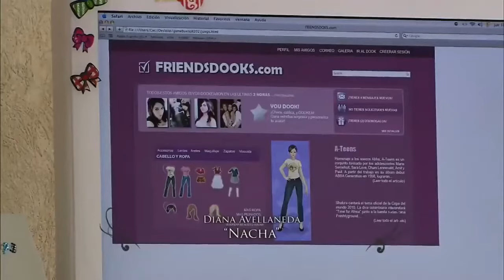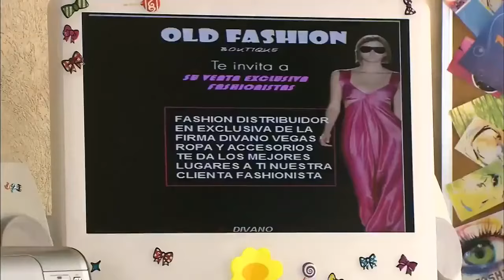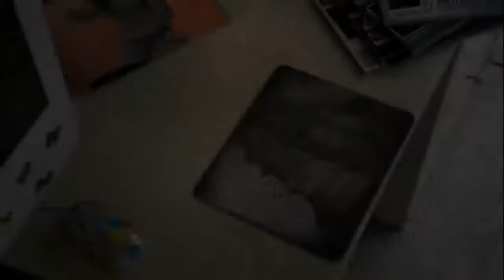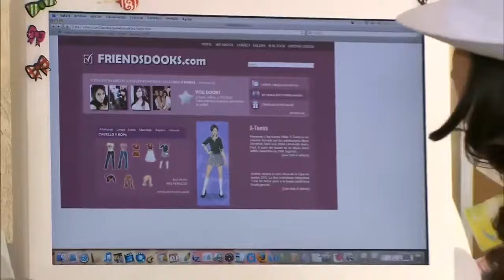la rosa de Guadalupe la marca del corazón parte 1